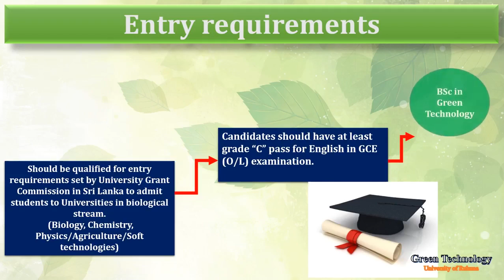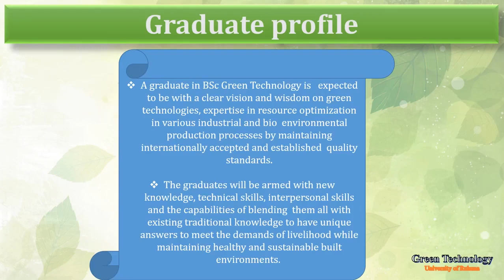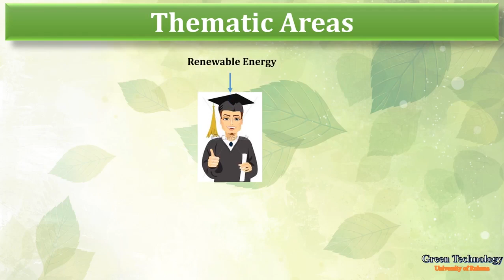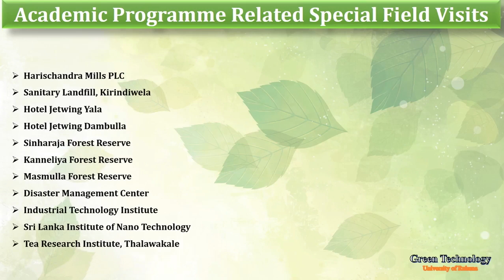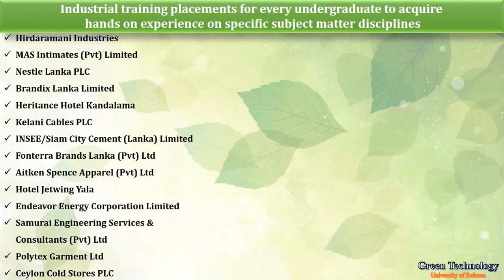BSc(Hons) Green Technology degree programme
BSc(Hons) Green Technology degree programme is offered by the Faculty of Agriculture, University of Ruhuna. The programme equips students with interdisciplinary and transferable skills. It develops reflective and ethical professionals with enhanced capacities as researchers, effective project managers, consultants development officers and similar positions in wide variety of fields.

This is a globally oriented as well as a future-oriented degree programme which offers an in depth theoretical and practical understanding of social-environmental change, equipping graduates with the skills required to face complex global challenges in urban regions while being sensitive to local contexts and remaining flexible in tast changing realities.

The BSc Green technology degree programme was basically formulated to produce graduates who can contribute to the national development using modern technology while minimising the environmental degradation occurred due to the development activities.

Students have opportunities to get real life experience with academics and to interact with diverse sports activities, art affiliate facilities, innovation, extra-curricular activities, opportunities for industrial training at well reputed private and public organizations, opportunities to do research. Join with us to gain a precious journey. For further details, look into the video clip below.

[Track : Charming Life - Oleg Somov]